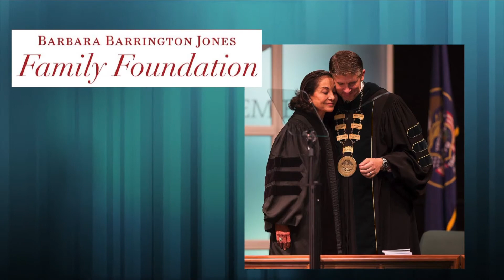2018 Sponsor Spotlight: Barbara Barrington Jones Family Foundation